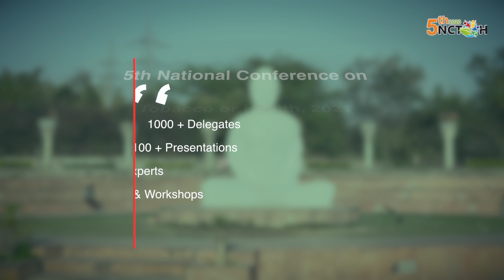Invitation by Dr. Mira B Aghi for 5th NCTOH by PGIMER Chandigarh, India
5th National Conference on Tobacco or Health (NCTOH), 25th - 27th September 2021. Organized by the Department of Community Medicine and School of Public Health, PGIMER Chandigarh, INDIA.